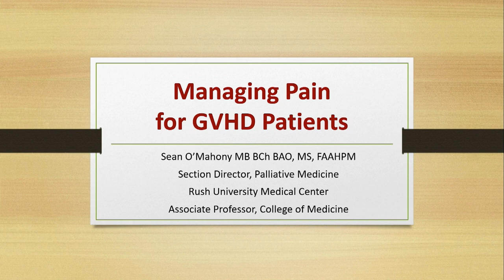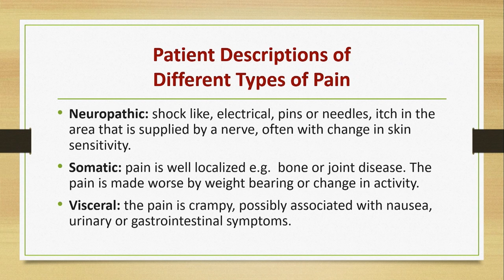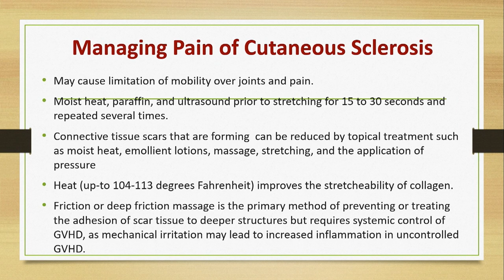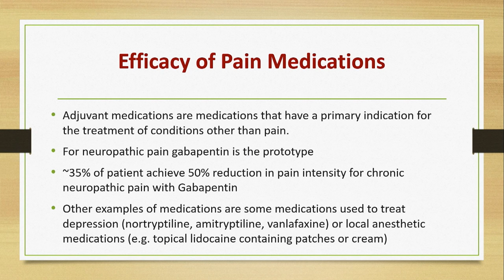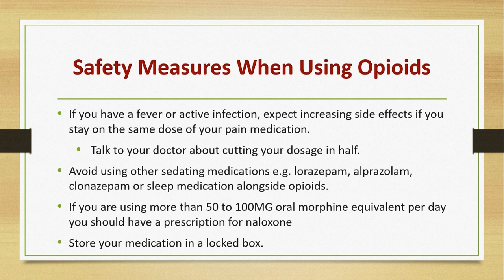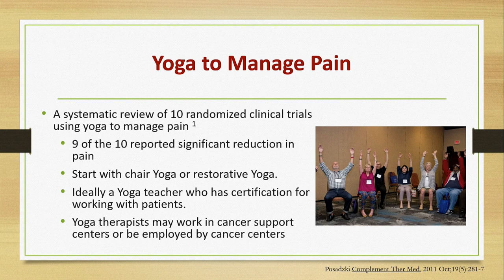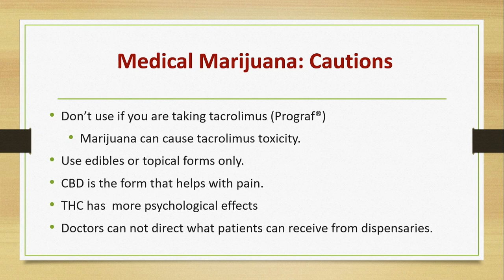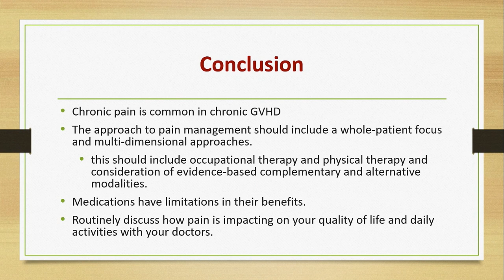Managing Pain 2019